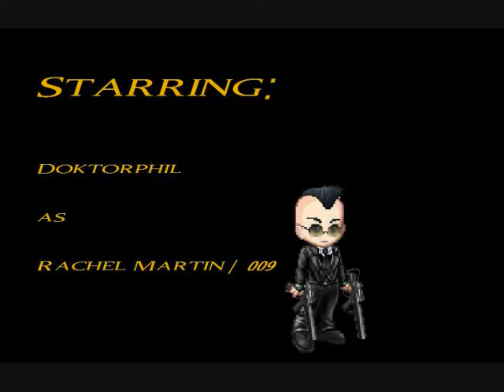Deadly Gamble Trailer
A mock-trailer made in honour of the Barton Army`s RP, Deadly Gamble, based off of Casino Royale, with clips from Quantum of Solace trailer too.